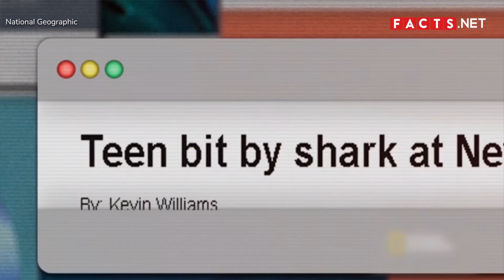Shark Facts, Myths, and Misconceptions Explained!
As apex predators, sharks are certainly scary. They are agile swimmers with a powerful bite. Their infamous reputation, however, has more to do with how movies portray them instead of facts.

If you’re interested in learning more about these sharks beyond their scary roles in films, then keep on watching! for 30 shark facts!

0:39 Sharks are one of the oldest living species on earth.
1:07 Some sharks can live over 100 years.
1:36 Contrary to popular belief, sharks do have ears.
1:58 Sharks are quick swimmers.
2:30 Sharks cannot swim backward.
2:56 Their skin helps them swim quietly.
3:15 Whale sharks have unique spot patterns on their skin.
3:33 Some shark species have skin that glows green.
3:54 Most sharks grow up to 50,000 teeth.
4:21 Unlike most fish, sharks don’t have bones.
4:45 The jaws of sharks are not attached to their skulls.
5:02 While most sharks live in saltwater, some also live in freshwater.
5:22 Greenland sharks are the only species that live in Arctic waters.
5:46 Some sharks can be pregnant for two to three years.
6:10 In the womb, shark embryos eat and attack each other.
6:39 The hammerhead shark has a 360-degree vision.
7:08 Great white sharks, on the other hand, have two blind spots.
7:27 The longest fish in the world is the whale shark.
7:50 Contrary to popular belief, sharks don’t actively hunt humans down.
8:22 In cases of shark attacks, most of the victims were men.
8:54 There are much deadlier animals than sharks.
9:16 “Breaching” refers to when sharks jump out of the water into the air.
9:38 Thresher sharks slap their prey with their tails.
10:02 The rings on a shark’s vertebrae indicate the shark’s age.
10:28 Like humans, great white sharks use body language to communicate.
10:50 Despite being apex predators, sharks have some weaknesses.
11:10 Flipping sharks upside down can send them into a trance.
11:34 Scientists believe sharks are colorblind.
11:55 A great number of shark species are endangered.
12:13 The biggest threats to sharks are humans.